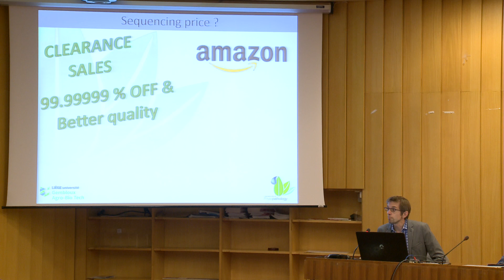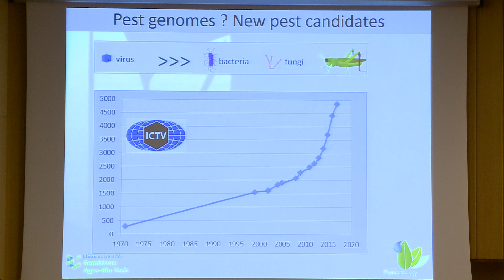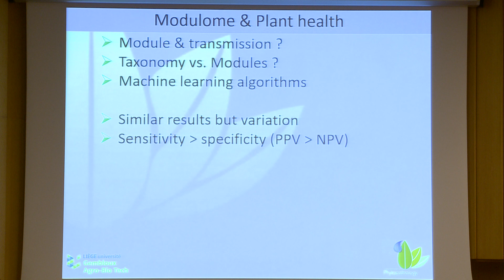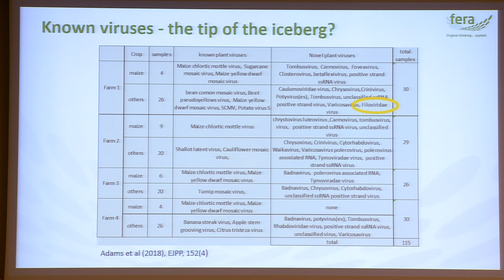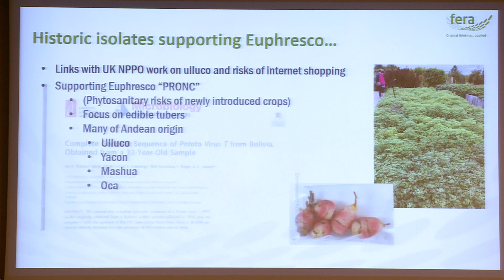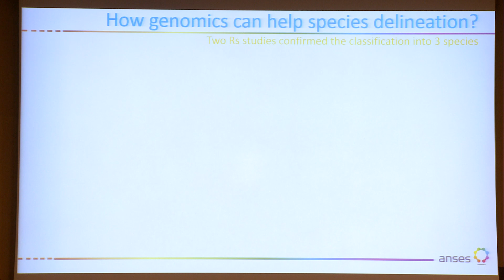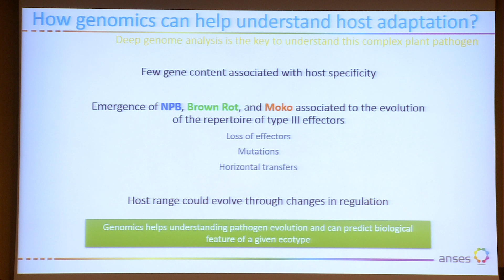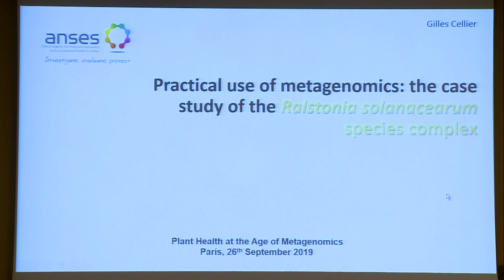EPPO/Euphresco colloquium “Plant Health at the Age of Metagenomics”.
Video recording of the scientific Colloquium organised by the European and Mediterranean Plant Protection Organization and the Euphresco network for phytosanitary research coordination and funding on the subject of “Plant Health at the Age of Metagenomics”. Part 1